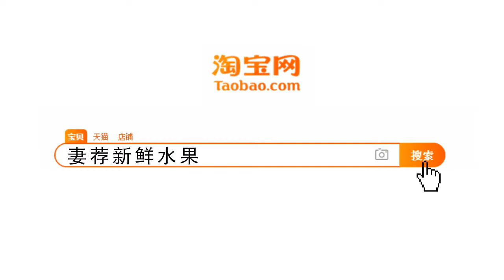国际排舞《望月》Looking At The Moon 2018-186